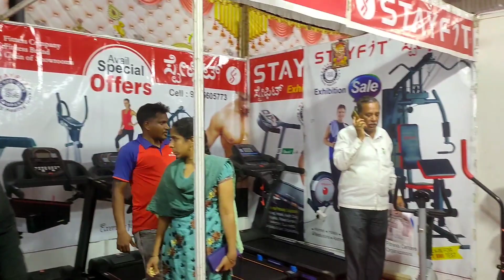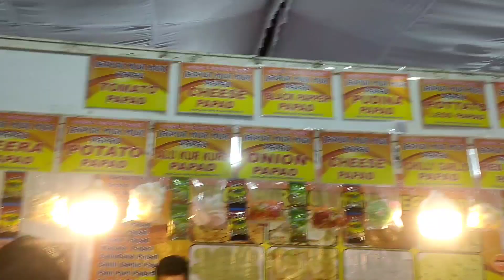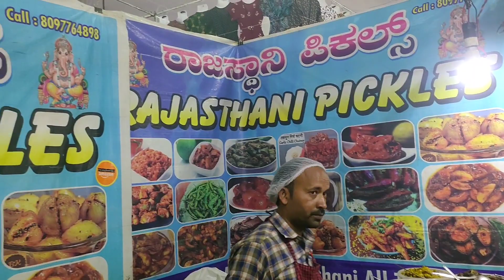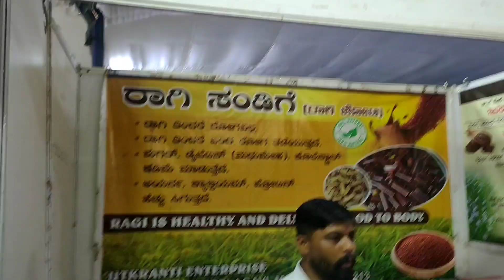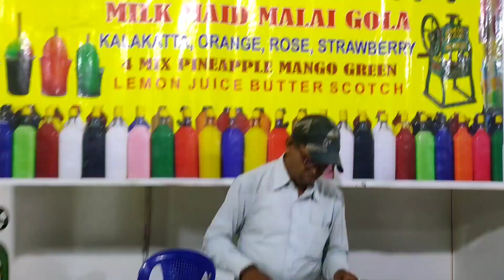Davangere Exhibition (vastu) pradarshana || Davangere vlog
Davangere Exhibition and cake show